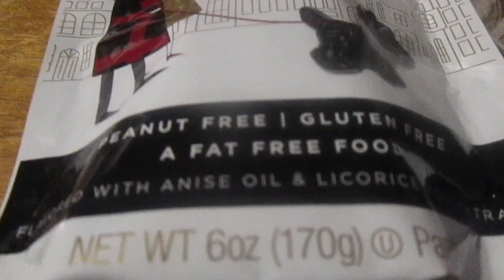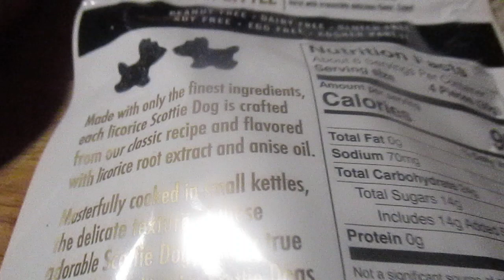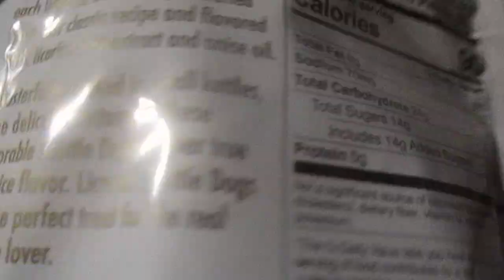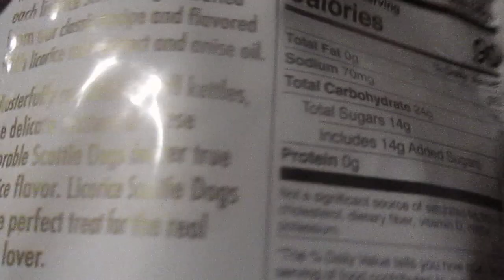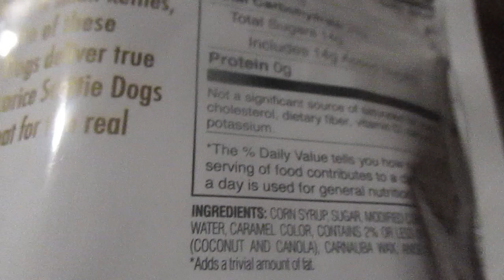Gimbal's Black Licorice Scottie Dogs